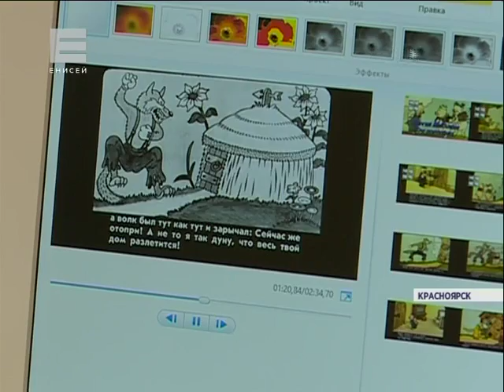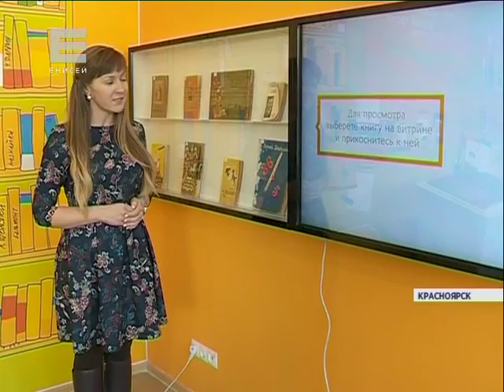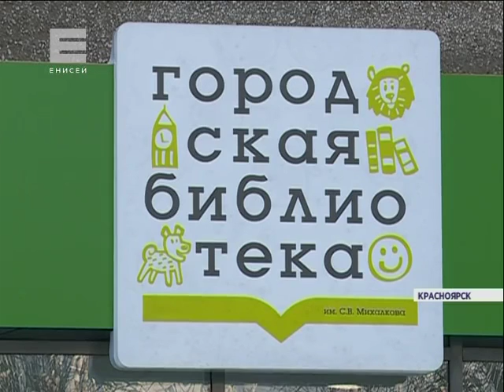Итоги Года литературы (Новости 26.01.16)